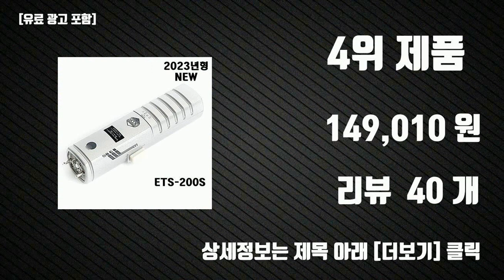전기 충격기 Top10 판매순위, 세부정보, 가격, 리뷰, 후기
요즘 가장 핫한 전기 충격기 Top10 판매순위, 세부정보, 가격, 리뷰, 후기

1위. 블랙코브라 호신용 슬림형 전기충격기 S-912, 1개 [139,000원]

2위. 에스코트 호신용품 전자충격기 전기충격기 고급형 블랙, 1개 [124,440원]

3위. 에스코트 ESP-1 호신용품 전기충격기 최고급파워B+형 최면LED 다크블랙 [149,000원]

4위. 에스코트파워 전기충격기 최고급형 파워B+LED 전용케이스별도구입가능, 1개 [149,010원]

5위. 호신용 전기충격기 초강력 전기충격 여성 호신용품 LED조명, 1개 [53,900원]

6위. 호신용품 B7 롱바디 전자충격기 전기충격 호신충격기 강력 치한 무력방어용, B7 전자충격기 롱바디 실버, 1개 [167,000원]

7위. 본끌레 B1 호신용 전기충격기 B1 강력 치한퇴치 초강력 전기충격 여자친구선물 아이다헌트, 1개 [128,000원]

8위. ESP-1 에스코트 B형 호신용 전기충격기모음전 평생AS전용케이스, 1개 [135,450원]

9위. B1 호신용 전기충격기 초강력 듀얼USB충전기증정, 검정, 1개 [128,000원]

10위. 아기돼지 호신용 경보기 밀키, 1개 [8,000원]